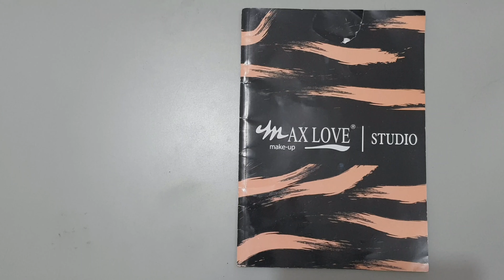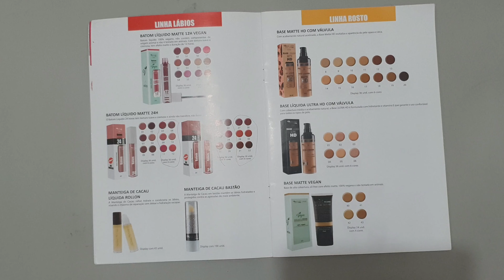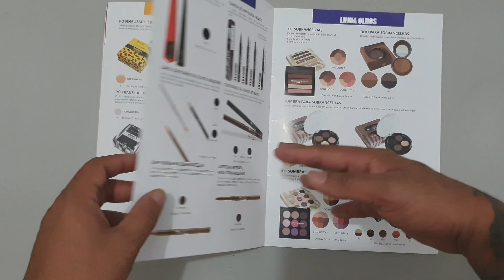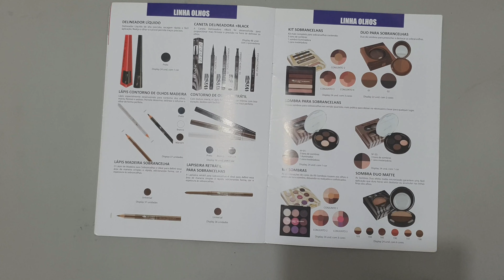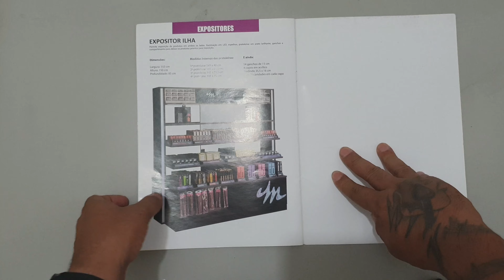Revista Max Love make_up, Studio.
hoje é dia de mostrar essa revista de make que é a max love ,que são produtos baratos e maravilhosos que muitos locais vendem essa marca e hoje recebi esse catálogo da max love para agregar na loja com nossas vendas e resolvi mostrar para vocês as novidades dessa marca também e o bom saber que tem muitas marcas entrando com tudo no nosso mercado dos cosméticos com uma ótima aceitação por ser uns produtos bem baratinhos mais de ótima qualidade que é a max love,que também não podemos deixar de fora.